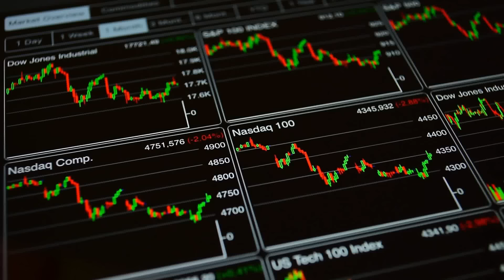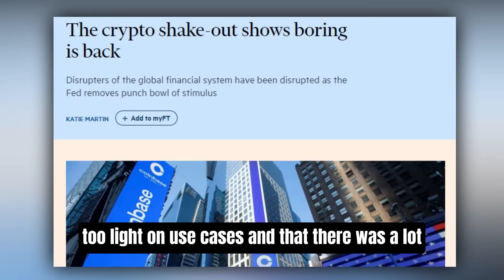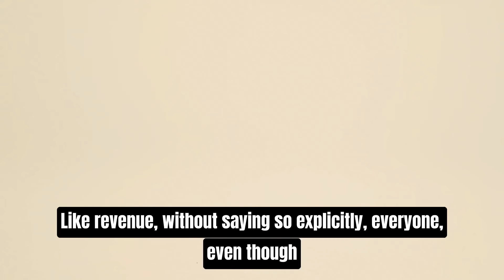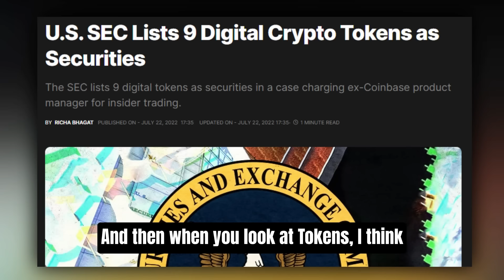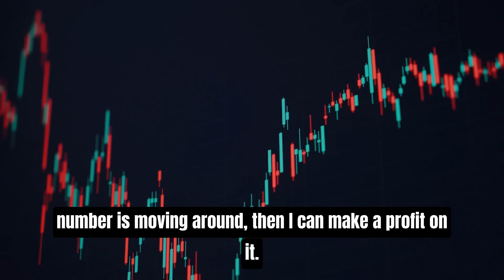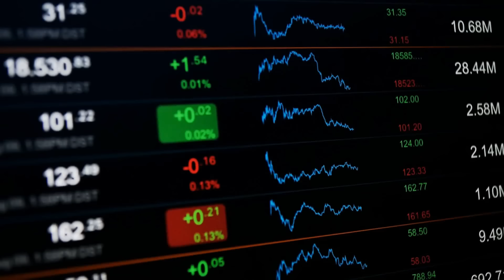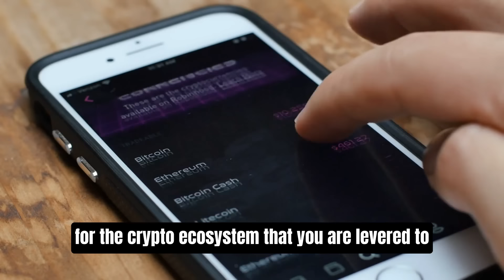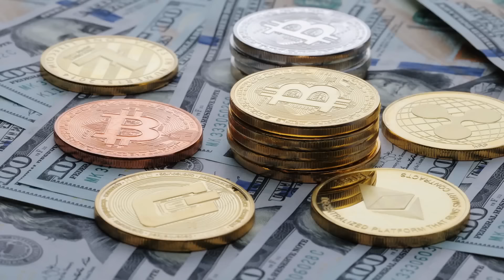"Most People Have No Idea What Is Coming" - Sam Bankman-Fried On Crypto Market (BUY BITCOIN NOW?)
Sam Bankman-Fried at the Bloomberg Crypto conference gives his outlook on the crypto market and predicts what he thinks is in store for Bitcoin, Ethereum and the wider crypto market.

About SBF:

Samuel Bankman-Fried, also known by his initials SBF, is an American entrepreneur, billionaire, and investor. As of February 2022, the exchange averages $10 billion of daily trading volume and has over one million users.